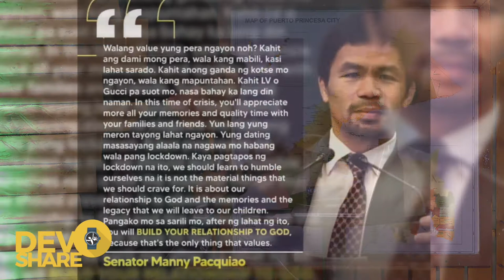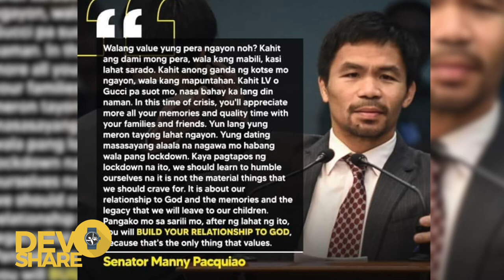Devoshare (04.22.20) Ep12 : "Ang Totoo"